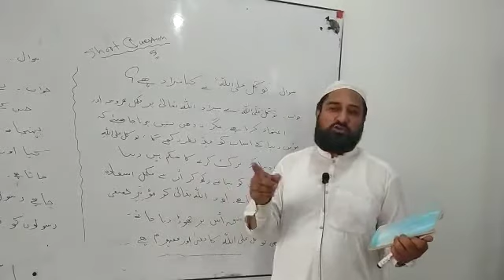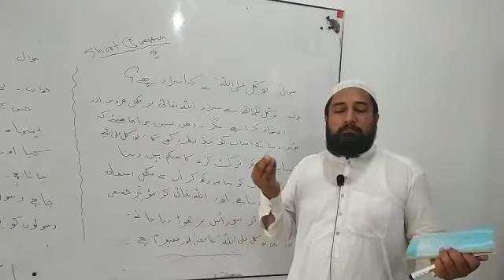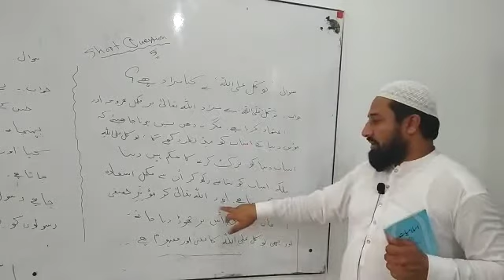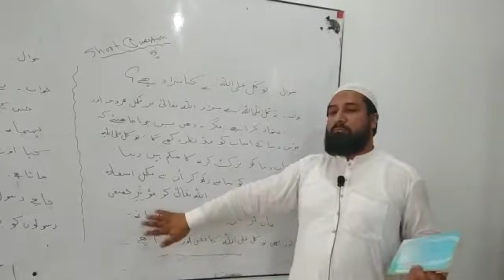Lecture Islamiat Short question (Tawakul Allalah)by Qari Rasheed